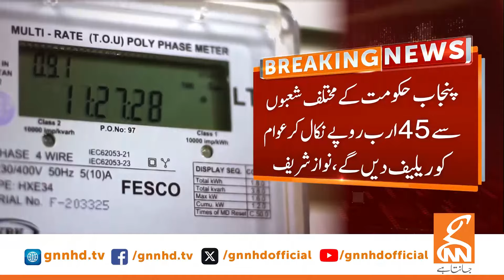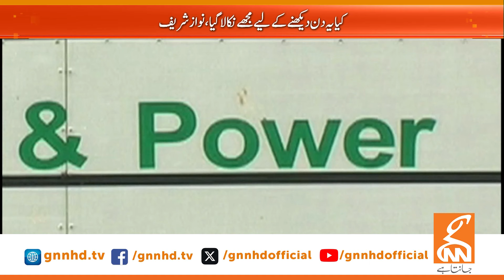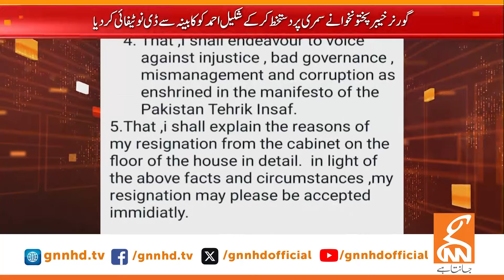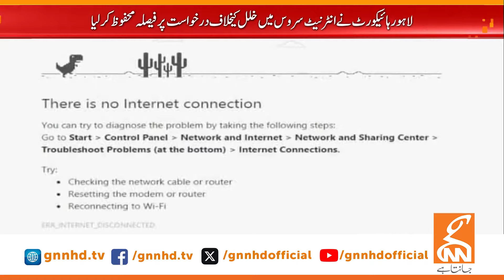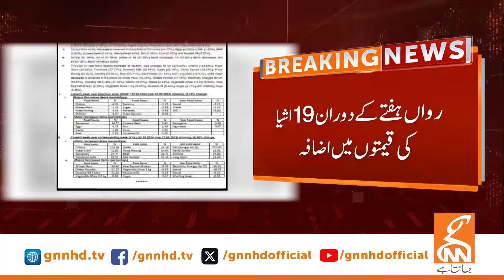Deputy PM Ishaq Dar Statement | Faiz Hameed Arrested | News Bulletin | 06 PM | 16 August 2024 | GNN